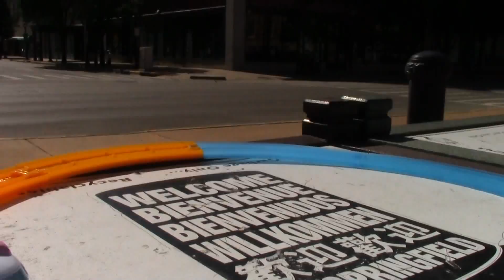Plarail Snoopy Express visita Old State Capitol, Springfield 02806+it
kids songs Wishing Well  -Plarail Snoopy Express visita Old State Capitol, Springfield, Illinois, USA【il treno】

Più degli Stati Uniti Plarail

Dacci un facebook a una lode come la nostra pagina di Facebook:
Tomica Plarail Fan Club Club